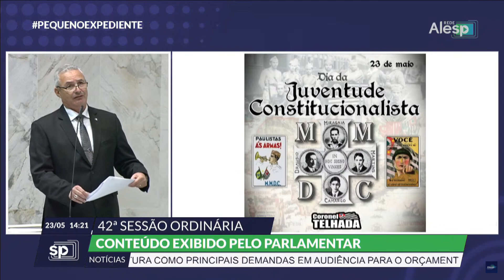Discurso em Plenário | 23 de maio 2022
O Deputado Estadual Coronel Telhada durante seu discurso no plenário da Alesp no dia 23 de maio de 2022.